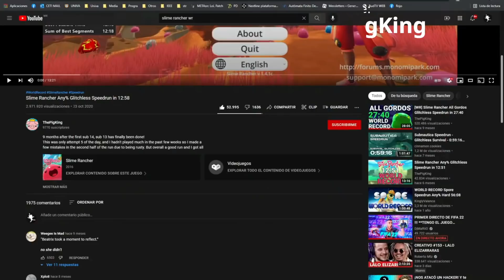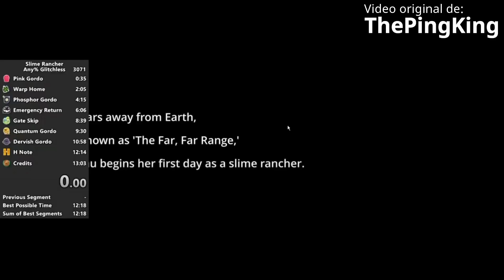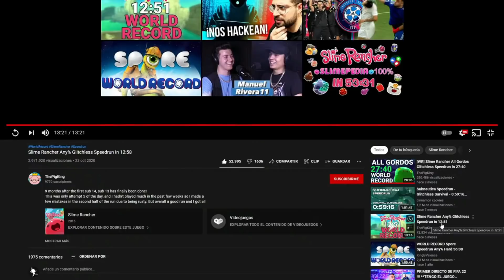😱¿CUAL EL RECORD MUNDIAL DE SLIME RANCHER? 🤩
🔻VIDEO ORIGINAL🔻